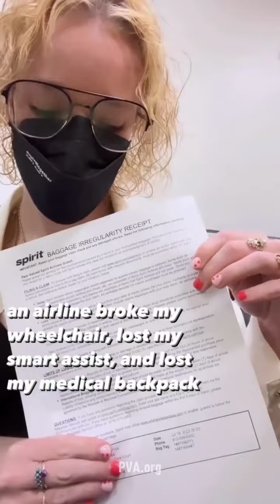Do you know how dangerous AirTravel can be for passengers with disabilities?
Think it’s JustPlaneWrong that wheelchair users don’t have accessible bathrooms, safe options for boarding and deplaning, and secure storage for their assistive devices.

Video Description: Video begins with Jennie Berry (@wheeliegoodlife8372), dragging herself down an airplane aisle as a narrator and influencers, John Hicks Mackenzie (@thewheellifeofficial), Cole Sydnor (@coleandcharisma), Bri Scalesse (@briscalesse8779), Gabrielle Lydia (@Gabriellelydia), Jessica Ping (@therollingexplorer), Gabrielle GG deFiebre (@ggdefiebre), Judith Heumann (@JudyHeumannTHP), Cienna Ditri (@chronicallypersevering), Josh Ham (@ham.joshua), Sharelle Rosado (sharellerosado_), and others depict or explain air travel for passengers with disabilities.